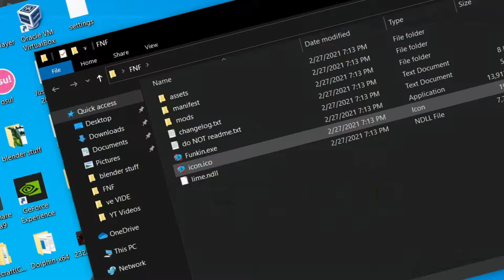Playing Friday Night FUNK!!!